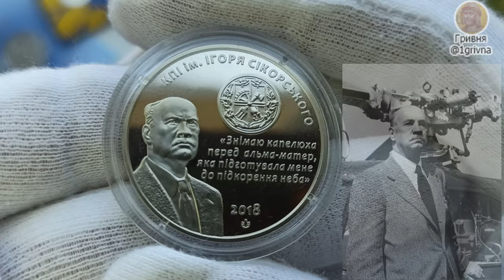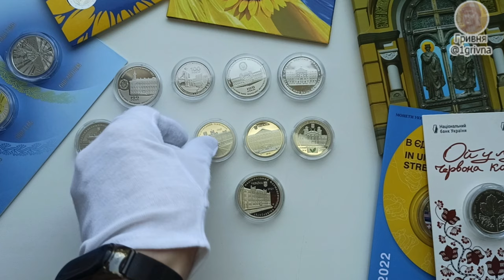Пам'ятна медаль "Національний технічний університет України "КПІ імені Ігоря Сікорського", 2018